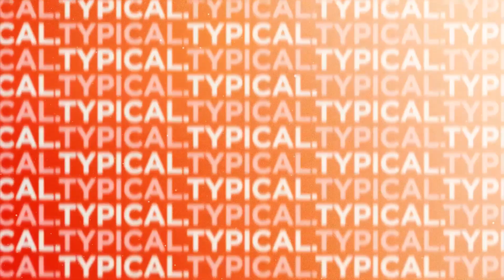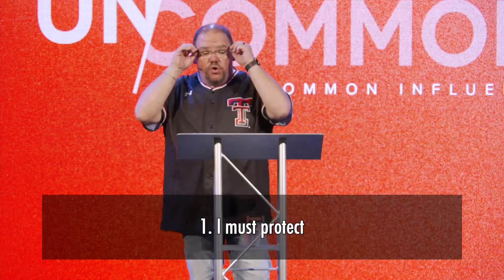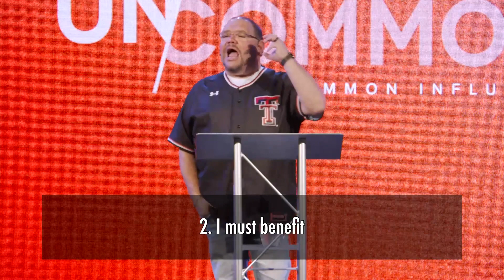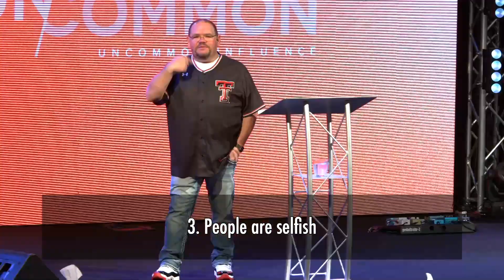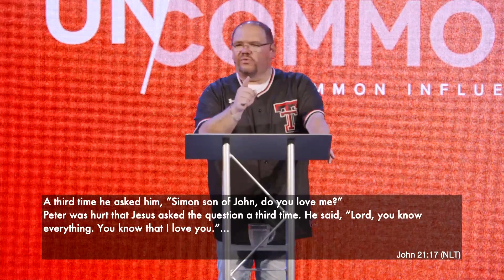Uncommon | V | Uncommon Influence | Pastor Todd Turnbow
Don't miss the conclusion of our series Uncommon. Pastor Todd closes the series with a message on influence and the effects living an uncommon life has on the next generation.